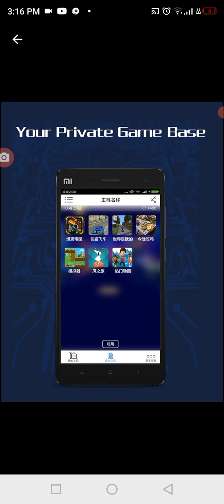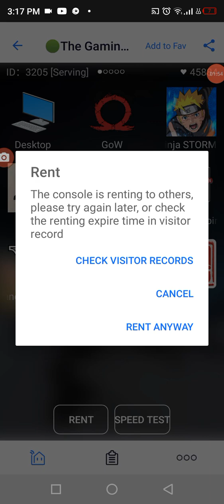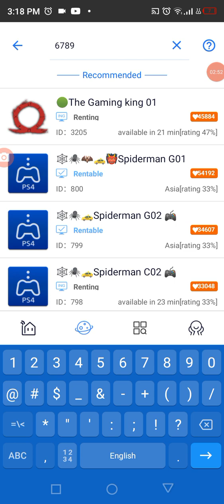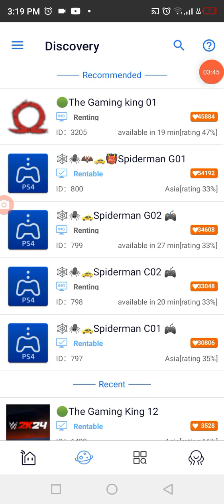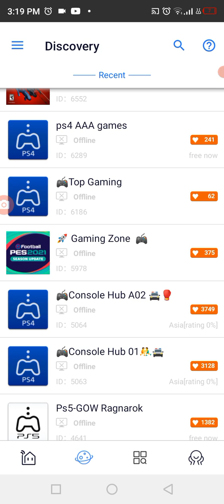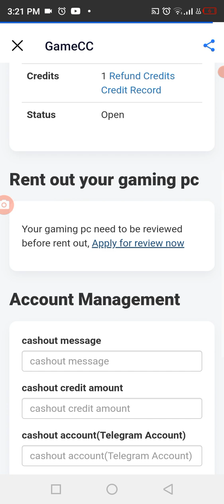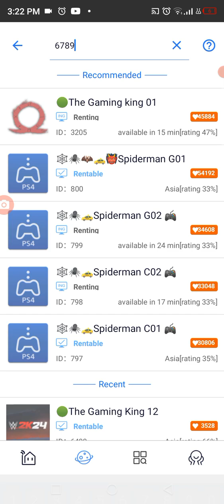How To Download Gta5 In Mobile For Free ll Gta5 Play